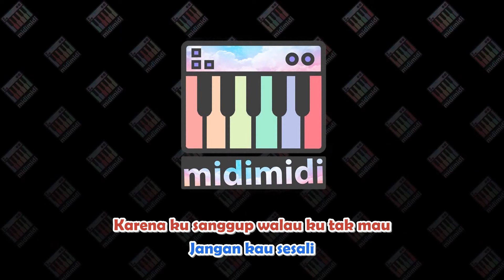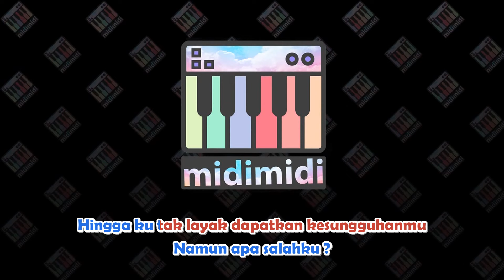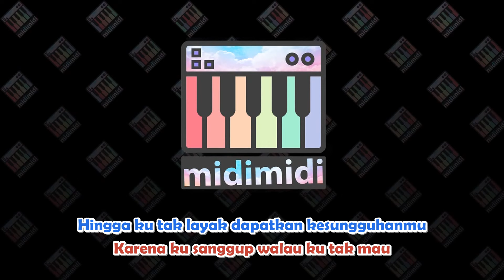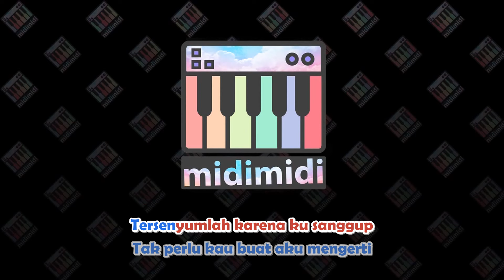Agnes Monica - Karena Ku Sanggup (KARAOKE) by Midimidi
Agnes Monica - Karena Ku Sanggup versi midi karaoke 16 bit. Midi karaoke ini dibuat dengan software jadul tahun 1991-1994 Cakewalk 3, midi bisa diputar di keyboard organ tunggal.

Copyright / Intellectual Property Rights are owned by the author, artist / band, publisher and music label. Midi and song lyric videos are posted to make it easier for viewers to sing.